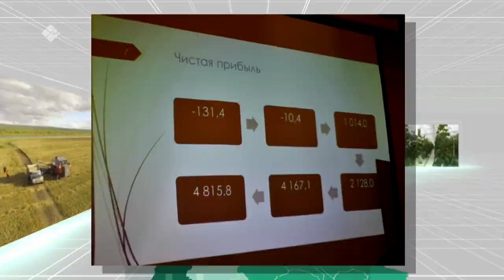«Үлэ дьоно» (04.11.22)